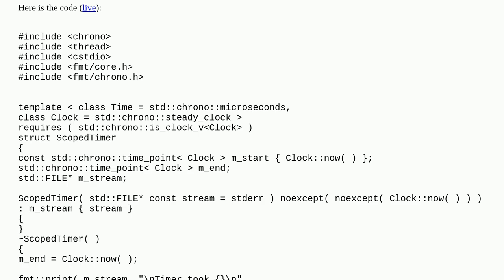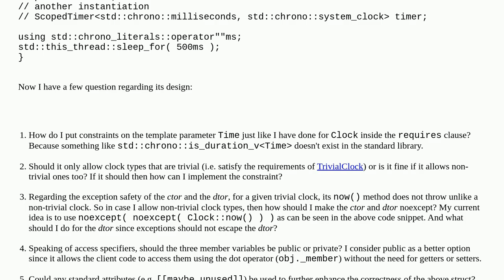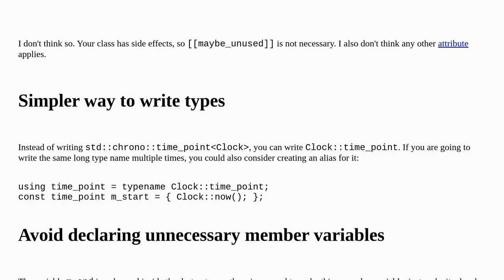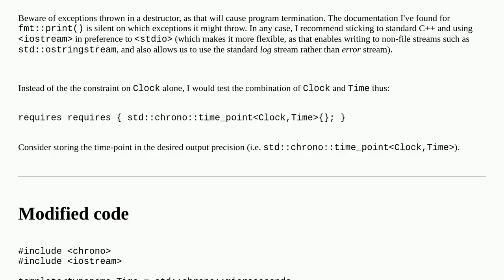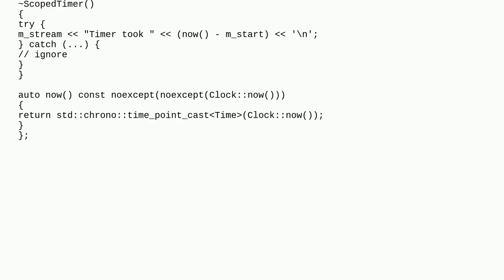Basic scoped timer struct design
A special thanks goes out to the community

  c++20 constrained-templates c++ error-handling